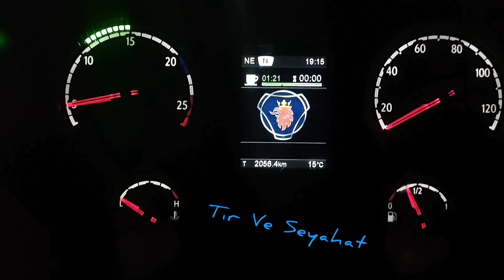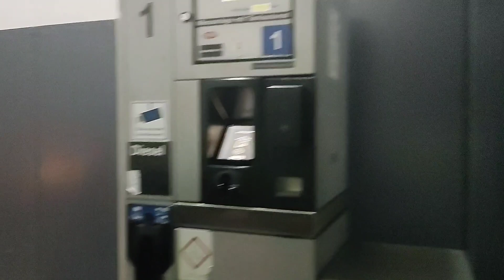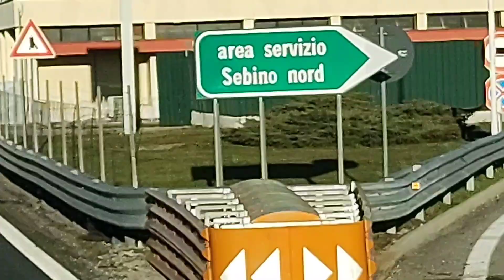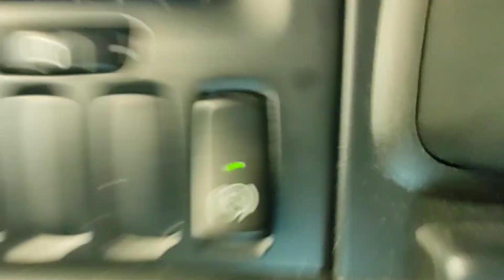KIŞ VE YAZ MEVSİMİ BİR ARADA İŞTE İTALYA'NIN TATİL BELDELERİ CENEVİZ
bu videomuzda kışla başlayıp kısa kollu tişörtümla  yaza geçip  İtalya deniz kenarı ve harika manzaralar